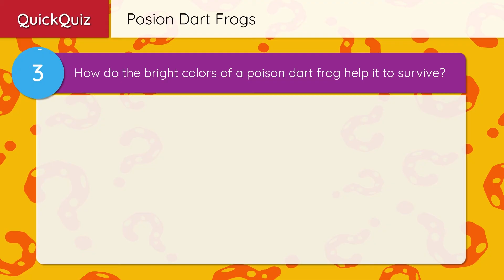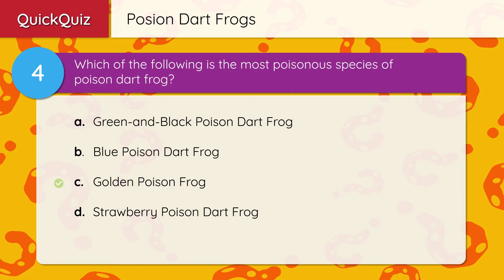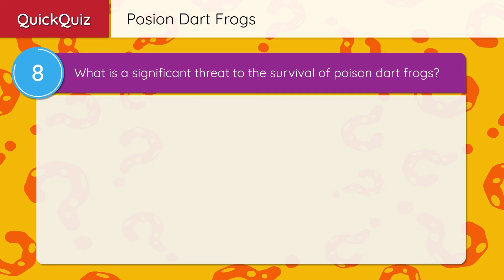Poison Dart Frogs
Amphibians are a diverse and intriguing group of animals that includes frogs, toads, salamanders, and newts. These cold-blooded creatures are known for their life cycle that usually involves a transition from living in water as juveniles moving on to land as adults. Among them, frogs are particularly notable for their jumping abilities, their unique calls, and their smooth, moist skin. One of the most extraordinary and captivating families within the frog world is that of the poison dart frogs.

Poison dart frogs are a vibrant and colorful group of frogs. They are primarily found in the tropical rainforests of Central and South America, thriving in warm, humid, and wet environments. These frogs are renowned for their strikingly bright colors, which can range from vivid yellows and greens to deep blues and reds. However, it's not just their colors that make them stand out; poison dart frogs are also famous for the potent toxins they possess.

Physical Characteristics:
Poison dart frogs are relatively small, generally measuring from about half an inch to two and a half inches in length. Their bright colors are designed to warn predators of their toxicity. The intensity of the coloration can be an indicator of the level of toxicity of the individual frog.

Diet and Toxicity:
Interestingly, the poison that these frogs are known for is derived from their diet. Poison dart frogs feed on various small invertebrates, including ants, beetles, and mites, which themselves have consumed toxic plants. The toxins accumulate in the frogs’ bodies, making them poisonous to predators. The level of toxicity varies among different species, with some being more dangerous than others. The most poisonous species, the Golden Poison Frog, carries enough toxin to be lethal to humans.

Behavior and Reproduction:
Poison dart frogs are diurnal, meaning they are active during the day. This is relatively unusual for frogs and is thought to be another aspect of their warning strategy to predators. In terms of reproduction, these frogs lay their eggs in moist places like leaves or in the crevices of trees. The males often guard the eggs, and once hatched, some species exhibit remarkable parental care, with parents carrying their tadpoles on their backs to find suitable water in which to complete their development.

Conservation Status:
While their bright colors and fascinating characteristics make poison dart frogs a favorite among enthusiasts, many species are facing threats from habitat loss, climate change, and pollution. Conservation efforts are underway in many regions to protect their habitats and ensure their survival.

Poison dart frogs are a compelling example of nature's complexity and beauty. Their unique characteristics, from their stunning colors to their toxic defenses, not only make them an interesting subject of study but also highlight the importance of preserving the delicate ecosystems they inhabit.

OK, time for the poison dart frog quiz!

1. True or False: Poison dart frogs are primarily nocturnal creatures.
Answer: False. Poison dart frogs are diurnal, meaning they are active during the day.

2. How do poison dart frogs acquire their toxicity?
Answer: From their diet.

3. How do the bright colors of a poison dart frog help it to survive?
Answer: The bright colors act as a warning to predators about their toxicity, deterring potential threats.

4. Which of the following is the most poisonous species of poison dart frog?
A) Green-and-Black Poison Dart Frog
B) Blue Poison Dart Frog
C) Golden Poison Frog
D) Strawberry Poison Dart Frog
Answer: C) Golden Poison Frog

5. Poison dart frogs are native to which regions?
A) Australia and New Zealand
B) Central and South America
C) Africa and Asia
D) North America and Europe
Answer: B) Central and South America

6. What role do poison dart frogs play in their ecosystem?
Answer: They help control insect populations and can be indicators of environmental health.

7. True or False: All species of poison dart frogs are equally toxic.
Answer: False. The level of toxicity varies among different species.

8. What is a significant threat to the survival of poison dart frogs?
Answer: Habitat loss, climate change, and pollution